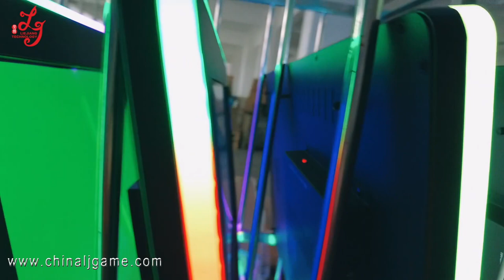10.1 Inch 32 Inch 22 Inch 23.6 Inch 3M Touch Screen Monitors With LED Lights Mounted For Sale